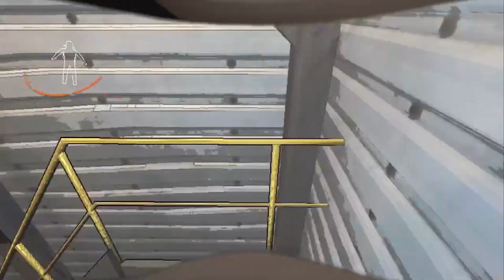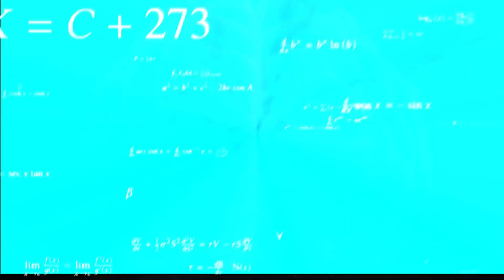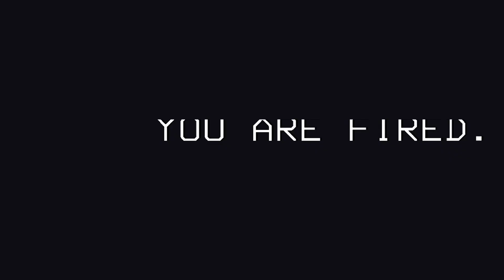Lethal Company is HILARIOUS!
Today we play modded Lethal Company and epically die to meet quota. Join us and make the company proud!

This video does contain offensive jokes, so viewers discretion is advised!